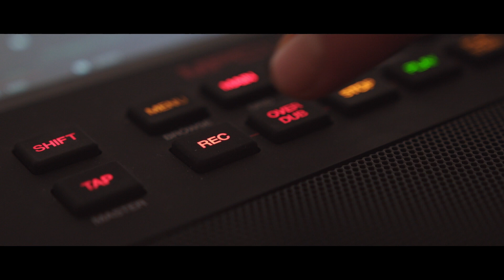DIARIO SONORO LATINOAMERICANO - Promo 2023